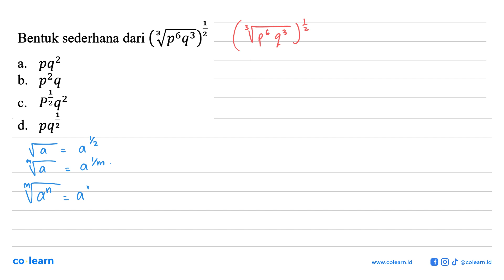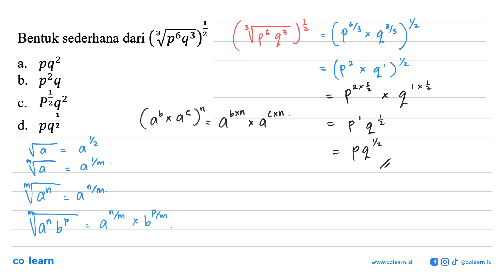1 (Vpq?) 2 Bentuk sederhana dari pq2 a. p2q b. 1 Piq? C. 1 d. pq2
1 (Vpq?) 2 Bentuk sederhana dari pq2 a. p2q b. 1 Piq? C. 1 d. pq2

Topik atau Materi: Bilangan Berpangkat Pecahan, Negatif, dan Nol - BILANGAN BERPANGKAT DAN BENTUK AKAR - BILANGAN - Matematika Kelas 9 SMP -

00:00 : Bedah Soal
01:00 : Konsep, rumus dan pengertian Bilangan Berpangkat Pecahan, Negatif, dan Nol
01:18 : Langkah penyelesaian soal
00:56 : Jawaban akhir
01:26 : Penutup